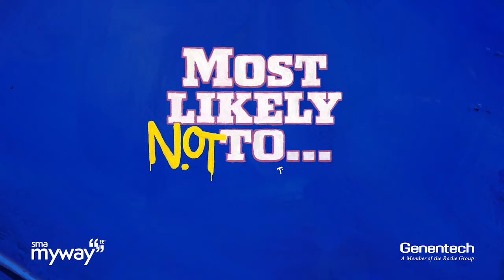Watch the “Most Likely Not To...” Musical Comedy!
Take your seats! We partnered with Genentech to help create “Most Likely Not To...”, a first-of-its-kind musical comedy created by the spinal muscular atrophy (SMA) community. Watch Samantha, an accomplished fashion designer living with SMA, as she navigates a budding romantic relationship, her own internalized ableism and plenty of ridiculousness while traveling cross-country to her 20-year high school reunion.

“Most Likely Not To...” uses subversive satire, sharp wit and show-stopping songs to convey a fresh and startling look at life with a disability that’s relevant to everyone. This program aims to amplify the voices and experiences of those who have been historically underrepresented and misrepresented.